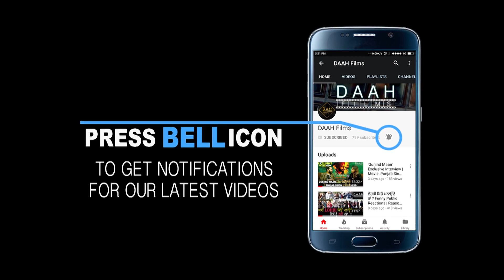Uda Aida | Neeru Bajwa | Interview | DAAH Films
Interview with Neeru Bajwa related to upcoming movie 'Uda Aida'. She told about her character in the movie and how she told that she relates personally to the story of the movie.